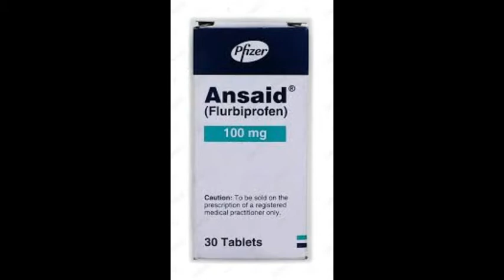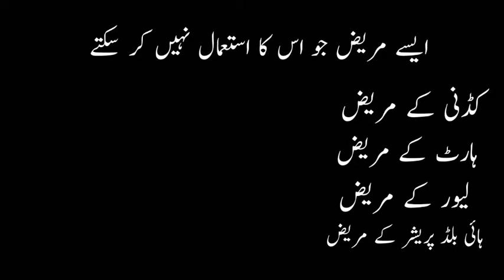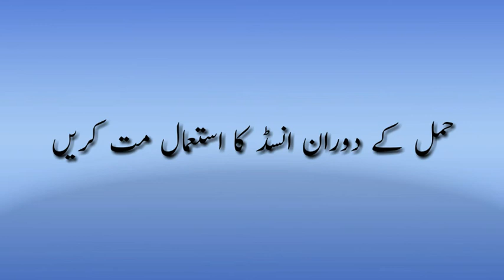Uses Of Ansaid||Dant Ka Dard Fori Khatam||Side Effects Of Ansaid||Full Review||Ijaz Pharmacist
All credit for contents  used in this video goes to Ijaz Pharmacist

1)This video has no negative impact on the original works (It would actually be positive for them

Ijaz pharmacist